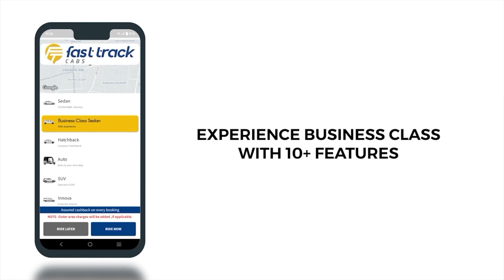Partner Movie Hansika | "சர்ச்சை கேள்விகளுக்கு பதில் சொல்லமாட்டேன்.."Cute-ஆக கோபப்பட்ட ஹன்சிகா!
Partner Movie Hansika | "சர்ச்சை கேள்விகளுக்கு பதில் சொல்லமாட்டேன்.."Cute-ஆக கோபப்பட்ட ஹன்சிகா! | Adhi | Yogi Babu

Chennai first call taxi since 2001 fasttrack Cabs